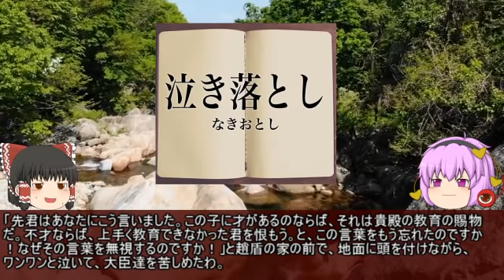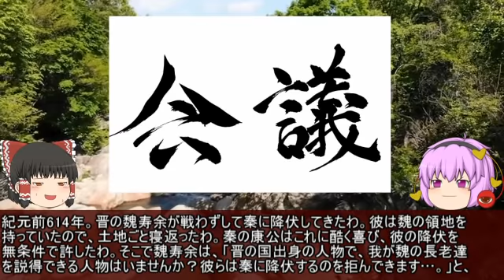隠れた名将！士会【ゆっくり武将紹介外伝 第46回】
今回紹介するのは、晋国一の名宰相と評価された男の士会です。正直ここら辺の時代のお話がめっちゃ面白いので皆さんに知ってほしくて作りました。

一癖も二癖もある大臣達と渡り合った士会という男の冒険譚。かなり面白いです。そんな彼の面白い人生。ぜひ皆さんに堪能してほしいです。

感想のコメントや紹介してほしい武将のコメントを下さったら非常に嬉しいです。